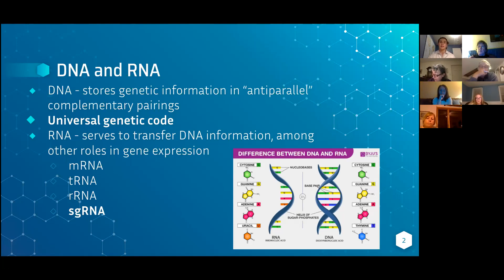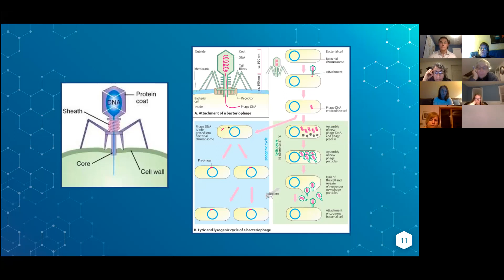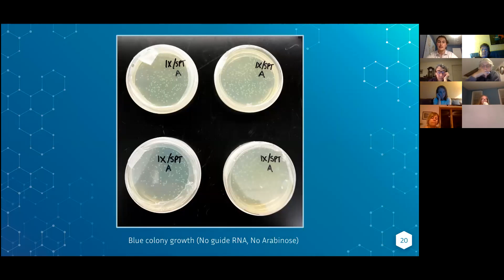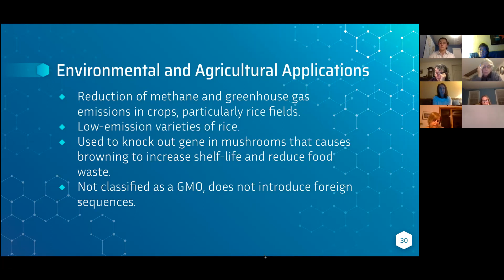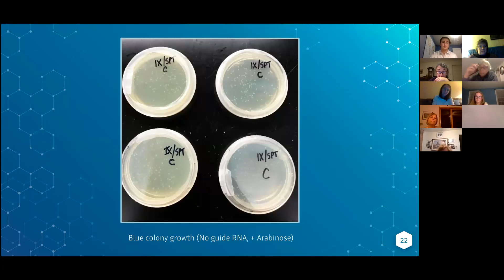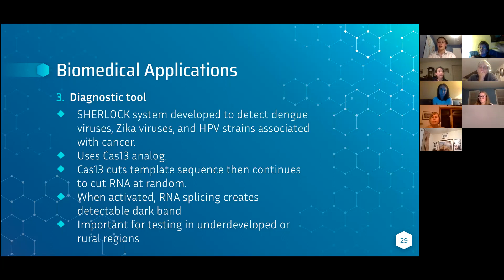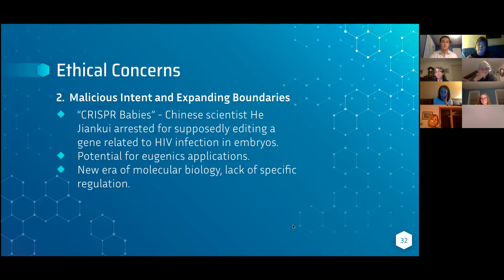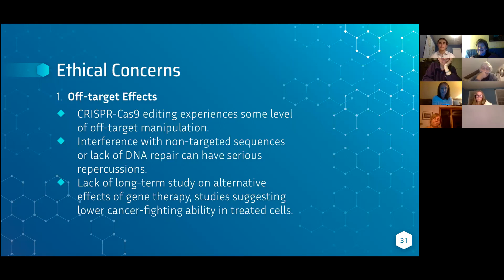The Code of Life: Understanding the Rise of CRISPR - Cas9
CRISPR is a term that has become a hot topic in recent years. It is frequently thrown around by scientists and celebrities alike, and is said to have extraordinary capabilities. However, what does CRISPR actually mean? What does it do? Why is it so important? The presenter, Jerry Rullo, will answer these questions and more through research collected during an independent study at the William Penn Charter School. The presentation will focus on the natural and scientific applications of the CRISPR-Cas9, a biological system native to bacteria, in gene editing.  A modern history, from discovery to Nobel-winning application to groundbreaking current research, is discussed. The presentation centers around documented experimentation with CRISPR in the E.coli genome. In conjunction with the experiment, a detailed explanation is provided of the basic components of CRISPR and how it works. Subsequently, a deep dive will be taken into modern-day applications and the immense potential CRISPR holds for the future, as well as the debate regarding ethical concerns. The presentation seeks to provide a complex understanding of gene-editing in terms that everyone can grasp and insight into a rapidly evolving and highly consequential scientific field. CRISPR-Cas9, one of the most sought-after topics in academic research, is the biological field of the future.